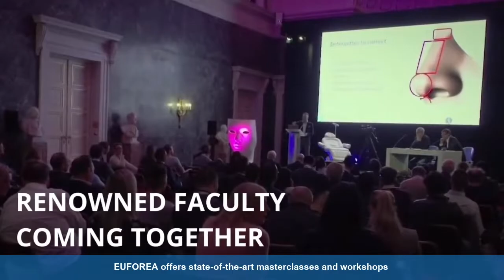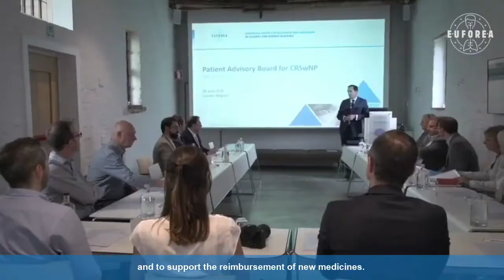Introducing EUFOREA. Join our mission now!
EUFOREA is an international non-profit organisation founded in 2015, aiming to reduce the epidemic of chronic respiratory diseases (asthma, chronic rhinosinusitis, rhinitis) and comorbidities.

EUFOREA empowers patients by informing them about prevention, diagnosis, referral, and correct treatment use via research, education, and advocacy.

EUFOREA's key values include:
🎯 CME-accredited scientific programmes with world-class faculty,
🎯 Integrity and balance,
🎯 Proactive stakeholder engagement,
🎯 Quality assurance,
🎯 Relevant outputs

👉 Watch now and get to know more about EUFOREA!